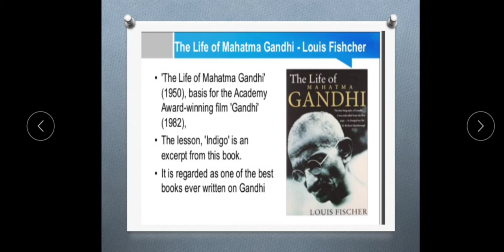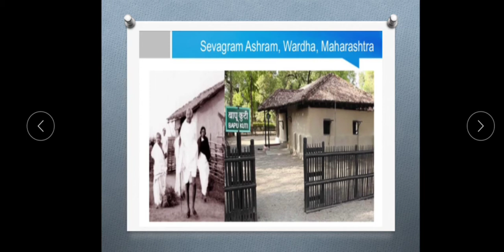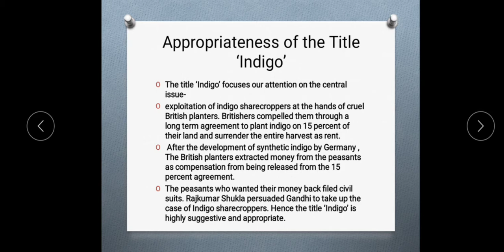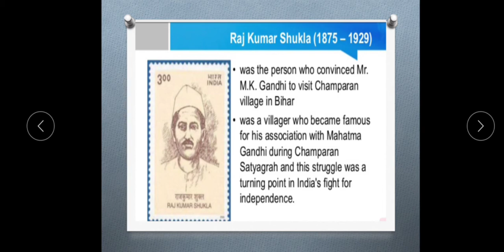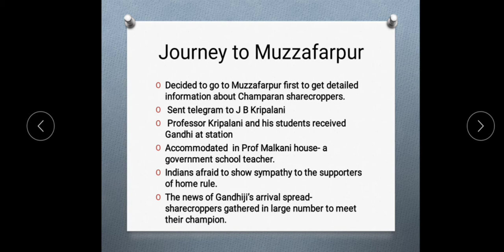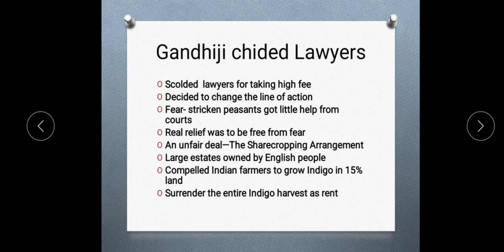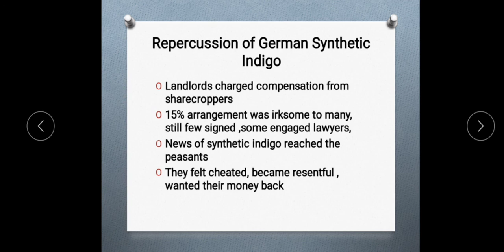Indigo Part-1 Complete Explanation